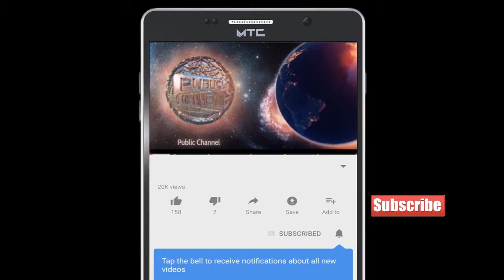Bjp Ke Log De Rahe Hain Paisa Rally Main Aane Logo Ko | Publicchannel.News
Chife Editor : Lal Mohd Shaikh
Video Editor : Faraz Khan
Cameraman    : Abdur Rahman